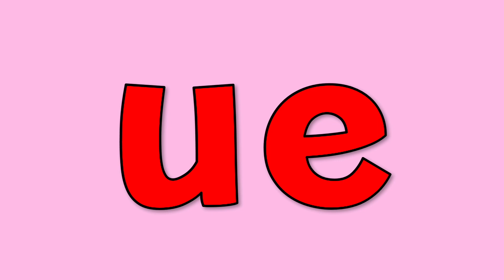Love Live! Playtime!!: Fun with Phonics: UE as in Glue - The Glue Song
Original Song By:
Heidi Butkus